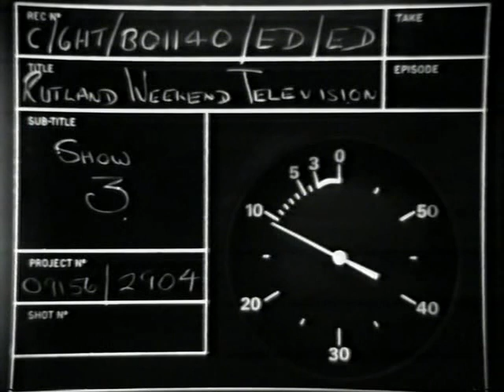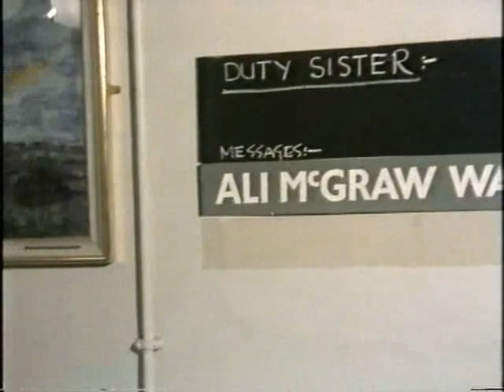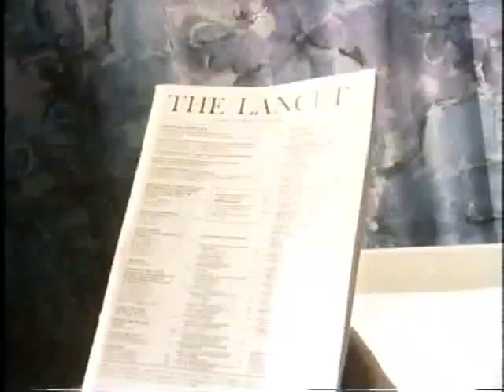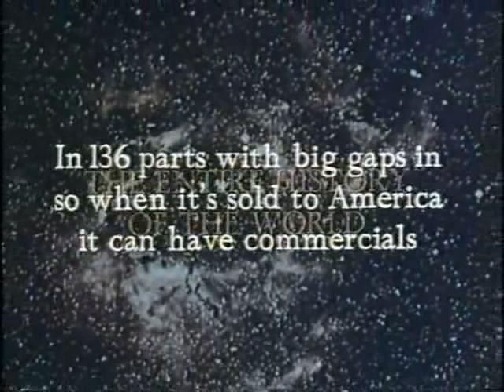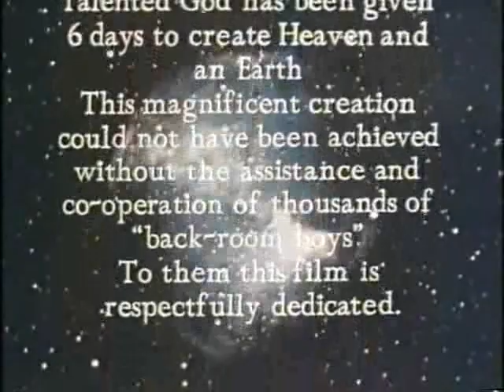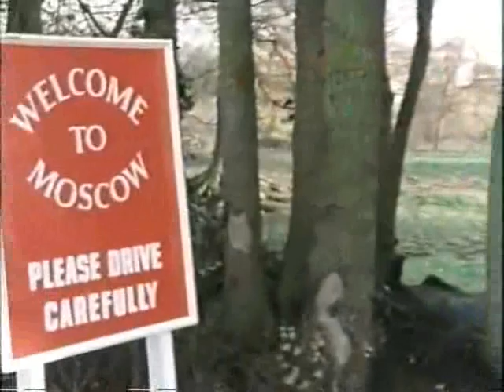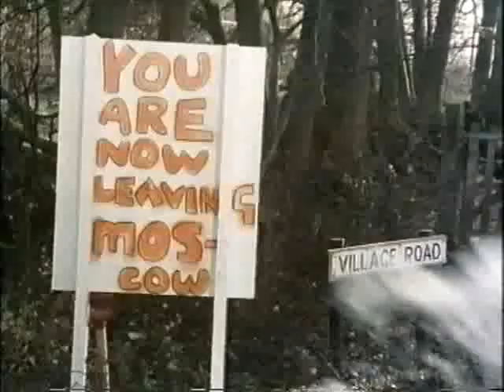Rutland Weekend Television - Series Two, Episode One (1976)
RWT S02E01: "Rutland Weekend Rutles"
Only Successful Emcee: Gwen Taylor
First Aired on BBC2: 12 November, 1976